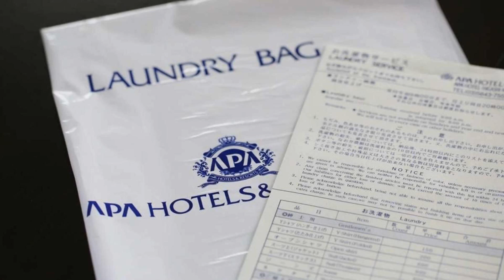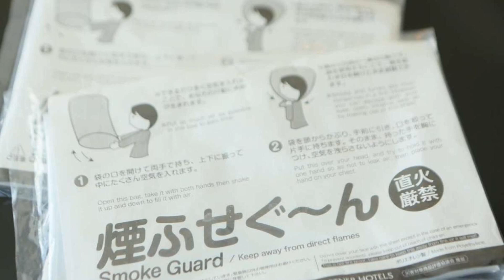APA Hotel Kamataeki-Higashi, Tokyo, Japan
About Property:
You're eligible for a Genius discount at APA Hotel Kamataeki-Higashi! To save at this property, all you have to do is sign in.
Situated in the Ota Ward district in Tokyo, APA Hotel Kamataeki-Higashi is a 4-minute walk from JR Kamata and Keikyu Kamata stations. The property features paid private parking on site and an on-site restaurant. Free WiFi access is available throughout the entire property.
All rooms are a...
Property Type: Hotel
Address: 144-0052 Tokyo-to, Otaku Kamata 5-31-5, Japan
Searching For
1. APA Hotel Kamataeki-Higashi - Tokyo - Japan
2. APA Hotel Kamataeki-Higashi - Tokyo - Japan Address
3. APA Hotel Kamataeki-Higashi - Tokyo - Japan Rooms
4. APA Hotel Kamataeki-Higashi - Tokyo - Japan Amenities
5. APA Hotel Kamataeki-Higashi - Tokyo - Japan Offers and Deals
Audio Credit:
Track Title: Subway Dreams
Artist: Dan Henig